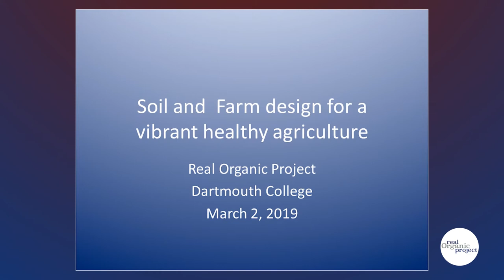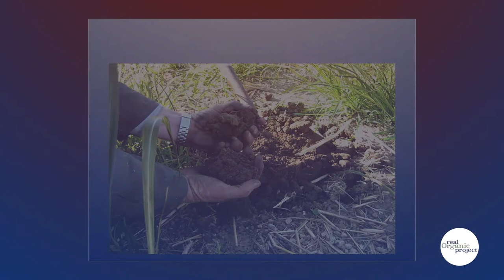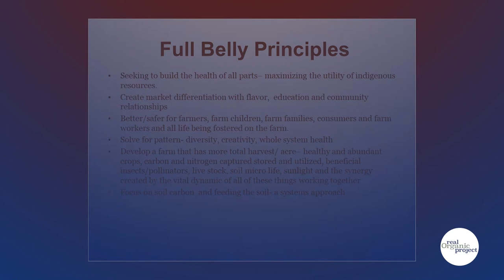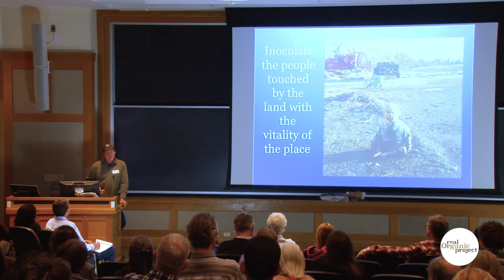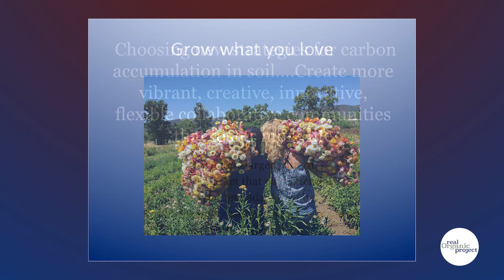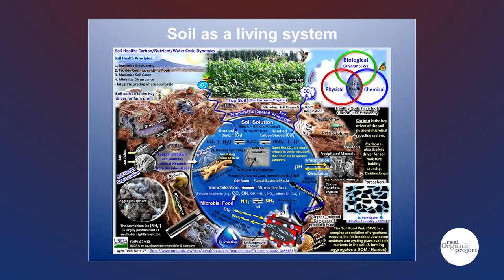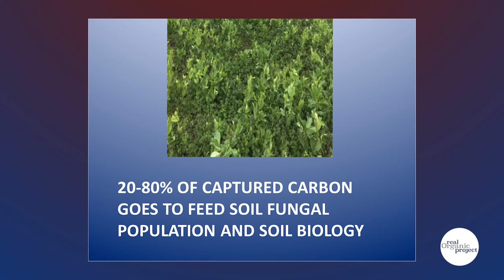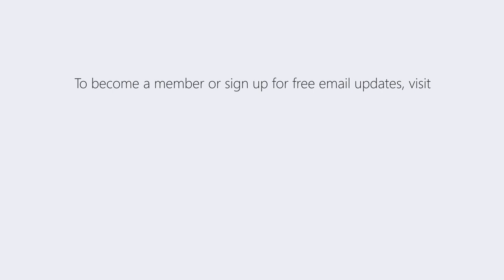Paul Muller | Real Organic Project Symposium | 03-02-2019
Paul Muller of California's Full Belly Farm speaks at the Real Organic Project Symposium at Dartmouth College on March 2, 2019.

Paul Muller is an organic farmer and one of the great leaders of the Real Organic Project movement. His talk celebrates the constantly evolving community at Full Belly Farm in Guinda, California, and the constantly evolving community that's been built in their soil. Paul serves on the Real Organic Project Standards Board and our Development Task Force.